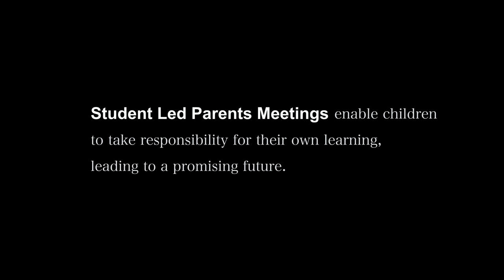OPEN HOUSE - STUDENT LED PARENT MEETINGS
St.Willibrord schools innovative schools's  unique student led parents meeting is a take on traditional open houses at schools. Join over 10000 students who use this process.